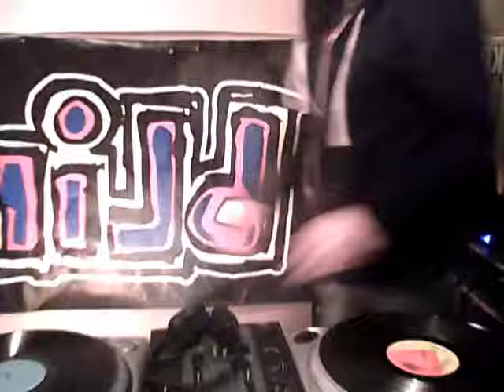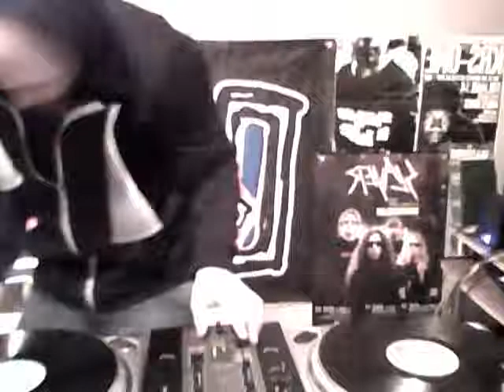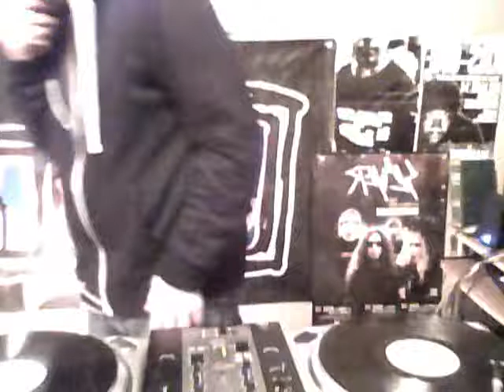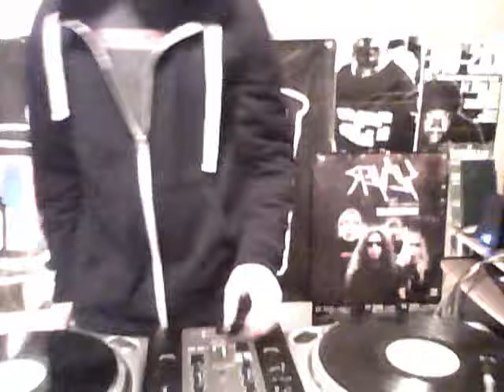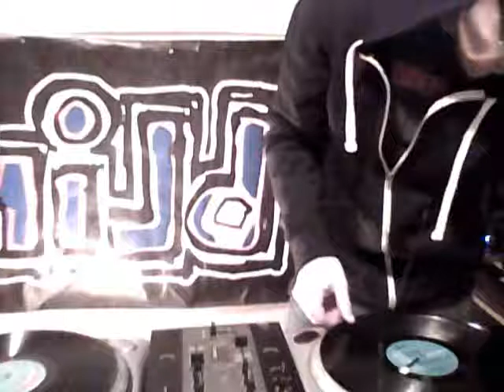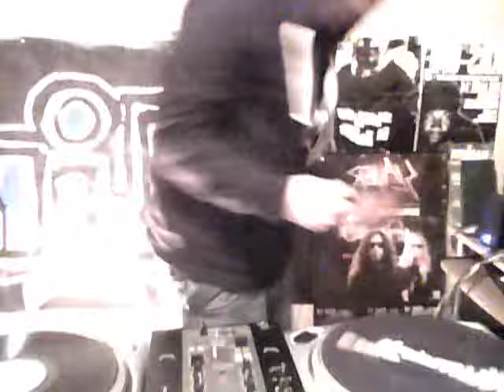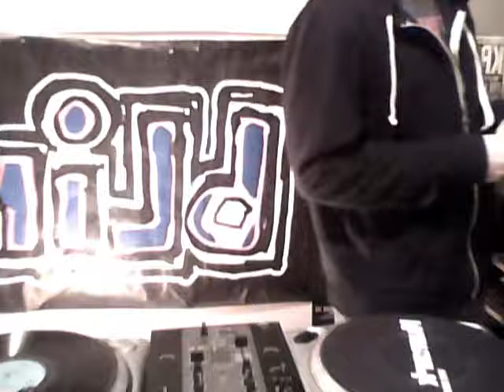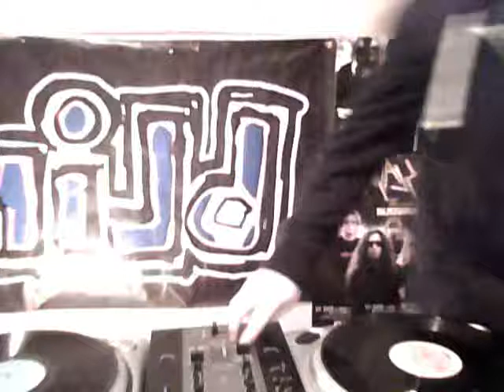CARDBORD$RADIO-NUCLEAR WAR 1984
side b of a 1976 album with predictions and at times other records.